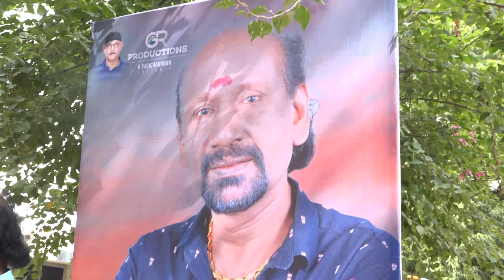Actor Radha Ravi Speech At Sonna Seivom Movie Pooja